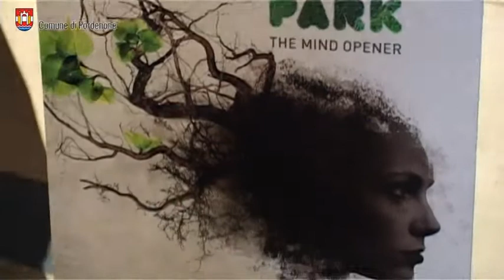Giunto al termine «Humus Park» 2014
È tempo di bilanci per HUMUS PARK, alla conclusione dell'edizione 2014